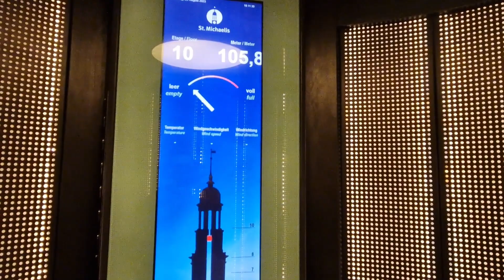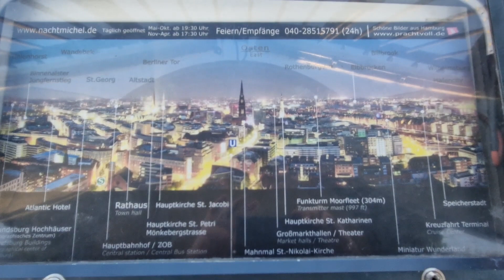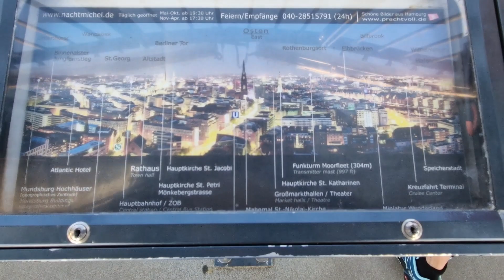Hamburg from a bird's eye view from a Tower of the St. Michael's Church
St. Michael's Church, Hamburg, Germany - Hauptkirche St. Michael, Hamburg, Deutschland.